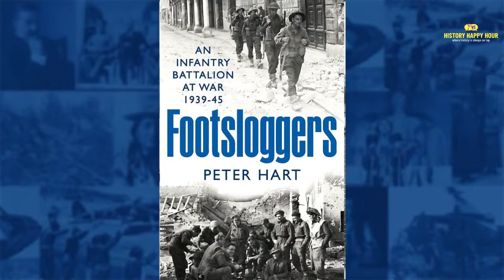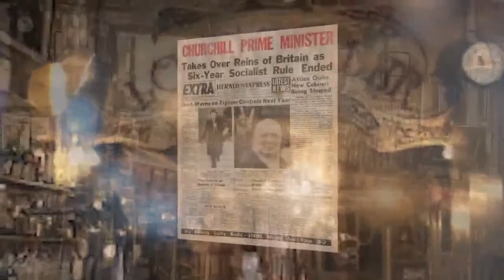History Happy Hour Episode 161 – With the Infantry in World War II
This week on History Happy Hour: Chris and Rick welcome back distinguished (and sometimes disruptive!) oral historian Peter Hart to talk about his new book "Footsloggers:  An Infantry Battalion at War, 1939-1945."

He’ll share the story of a single British infantry battalion during WWII. From North Africa to Italy and Greece, the 16th learned their military skills the hard way facing determined German opposition every step of the way.